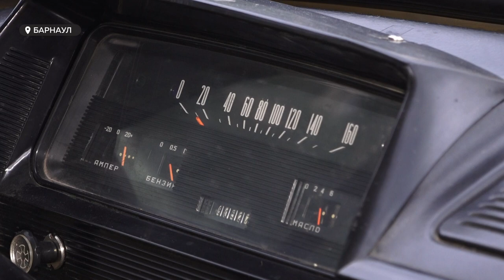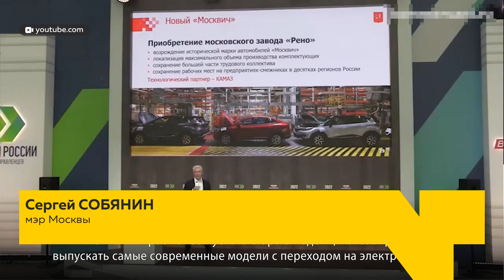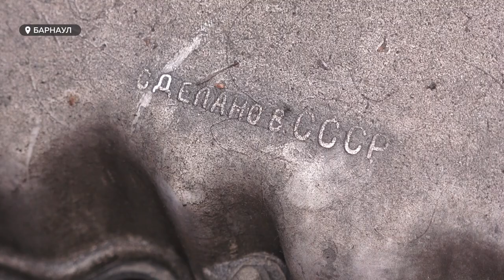В России намерены возобновить выпуск Москвичей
Владельцы практически каждого зарубежного авто уже испытывают проблемы с запчастями и комплектующими. Их поставки с Запада – прекратились. А альтернатива в виде китайских аналогов радует не всех. Автомобилисты в шутку называют их «одноразовыми». Не дать российским дорогам встать может воскресший из пепла «Москвич».  Его выпуск обещают возобновить в России в этом году. Но не всё так просто.